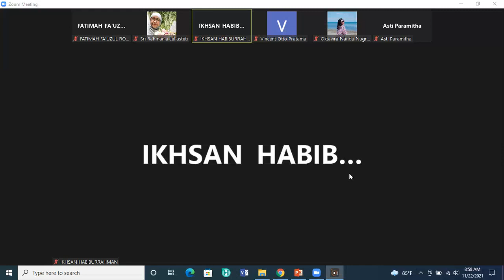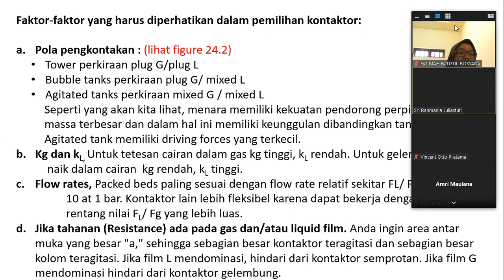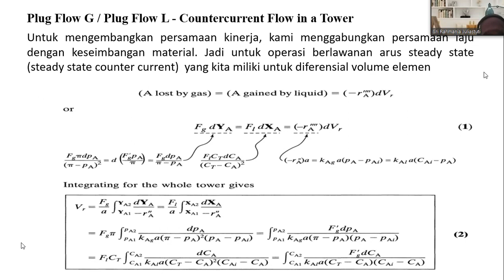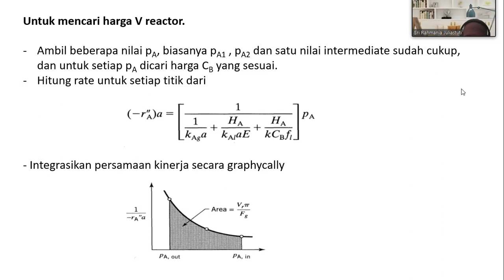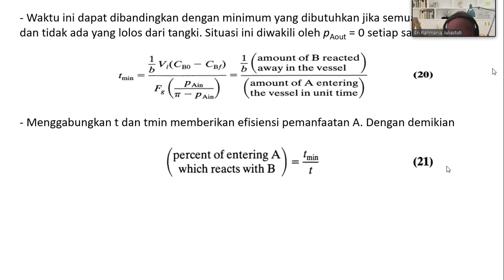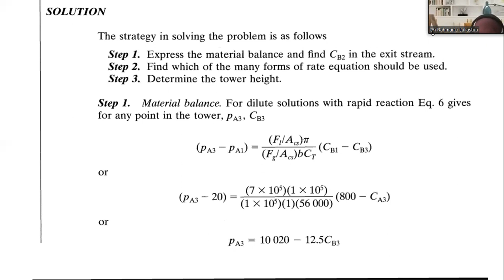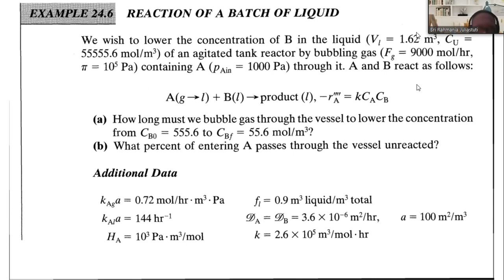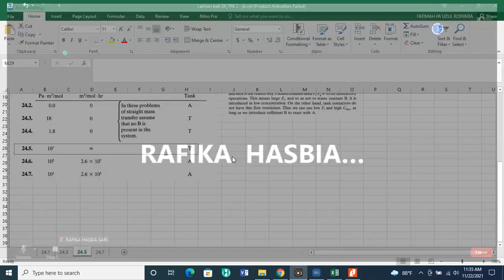Teknik Reaksi Kimia II (Week 13, 22 November 2021)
TRK 2   R   Pertemuan 13   22 November 2021